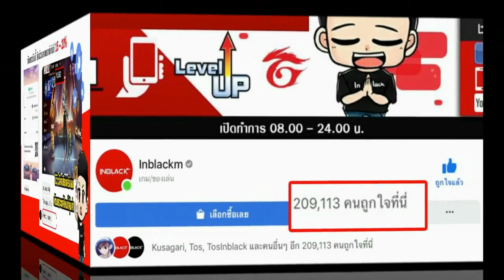Call of Duty Mobile : โชว์โหดในโหมดใหม่ กับปืน Uzi สุดโกง! 1 วิ 1 ศพ โดนร้องโปร!